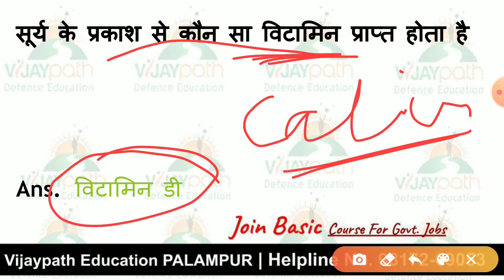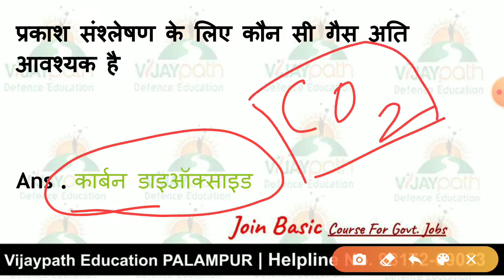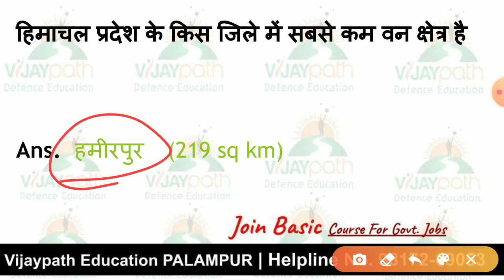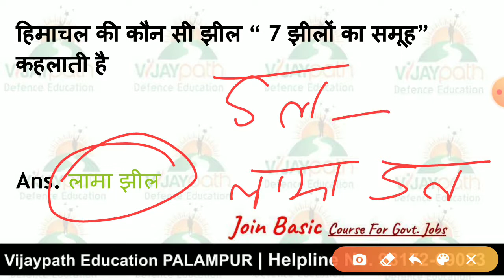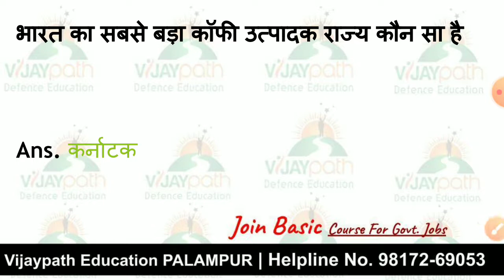HP Police Daily Mix GK Part 13 Vijaypath Defence Education Palampur